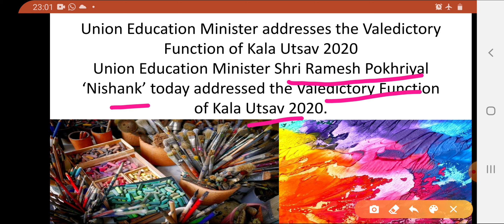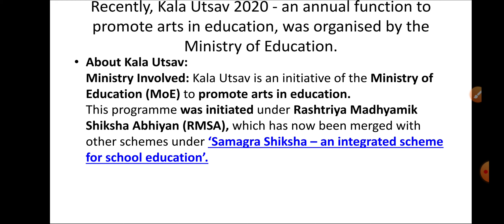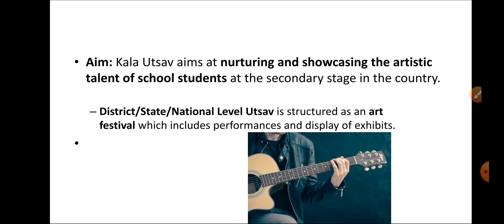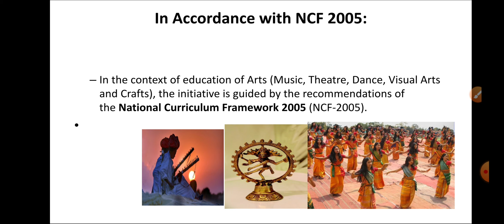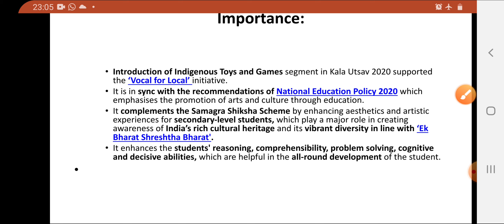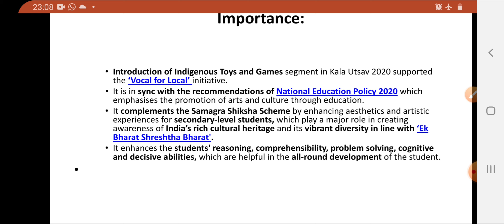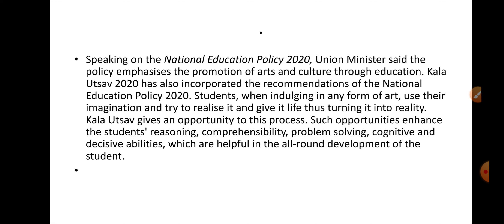Kala Utsav In Telugu | PIB News Analysis In Telugu | APPSC | TSPSC | UPSC | SHRESTHA IAS ACADEMY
In this video I'm explaining you about "Kala Utsav", So please do watch the complete video for in-depth information.
:- Kala Utsav-2020 :-
1. Union Education minister address the valedictory function of kala Utsav 2020 : -00:09
2. About kala Utsav : -1:24
3. Rashtriya Madhyamik shiksha abhiyan (RMSA): -1:26
4. Kala Utsav Aim : -2:51
5. In Accordance with NCF 2005 : -3:46
6. National curriculum framework (NCF-2005)
7. Importance : -4:30
-: Join in our other social media platforms :-
APPPSC,
TSPSC,
UPSC,
Civils,
SHRESTHA IAS ACADEMY,
PIB news for UPSC in Telugu,
Daily PIB news analysis,
Telugu current affairs,
UPSC Current affairs in Telugu,
Telangana current affairs,
PIB News analysis in Telugu,
PIB News in Telugu,
PIB In Telugu,
Kala Utsav In Telugu,